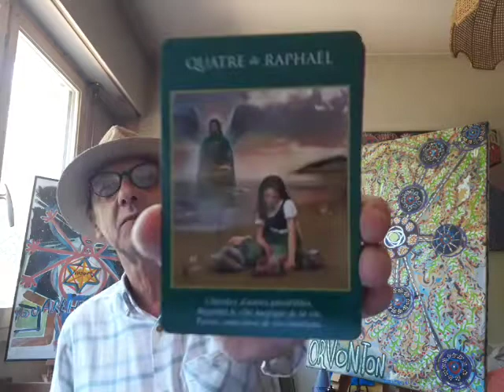L'Égo, l'Âme et la Lumière de l'Ascension - Jeudi 25 Juin 2020 - Oracles, Art et Chanson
Merci de souscrire, de partager, d'aimer et de commenter. Je vous souhaite de passez une bonne journée. Adonaï

Les tableaux et autres oeuvres d'art sont disponibles et à vendre, pour la plupart. Si vous êtes intéressés ou si vous avez des questions, n'hesitez pas à me contactez sur instagram (DM) pour converser plus confortablement: Instagram.com/gillesmansillon ou par email

Note: Ce livre sera bientôt publié avec de nombreuses illustrations.